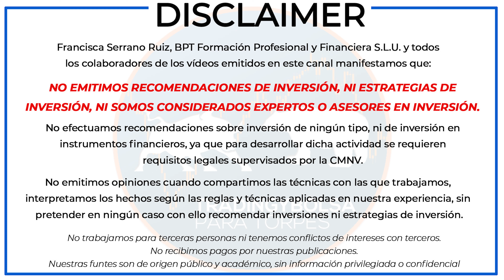👨‍🎓👩‍🎓 Curso trading Avanzado | 🧐 Los alumnos opinan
al ClubBPT, ¡es gratis!